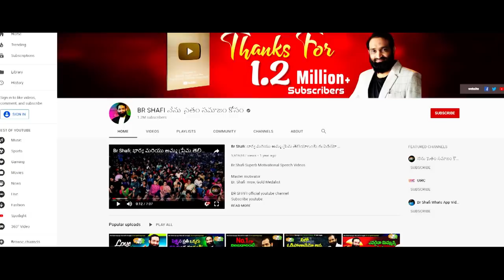Br Shafi || నిందితులకు ఉరిశిక్ష పడినా , నేరాలు ఘోరాలు ఆగవు ఎందుకో తెలుసా ?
Master motivator
Br SHAFI